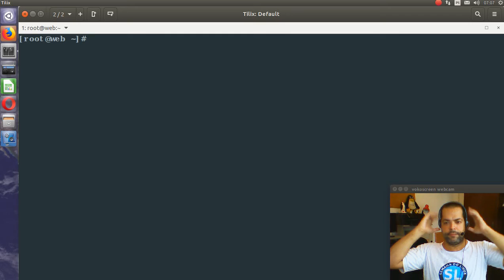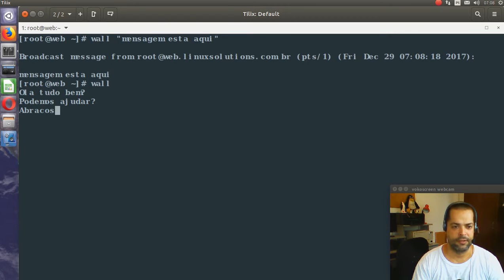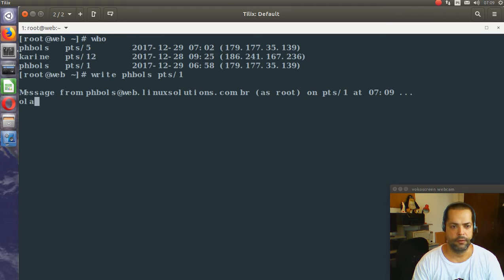Ajuda Linux - Dia 636 - Enviando mensagens para usuários no terminal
Vídeo explicativo: Enviando mensagens para usuários no terminal

# wall "Esse sistema irá se autodestruir em 10 segundos!"
# who
# write usuario pts/1
mensagem para usuario 1
control+d